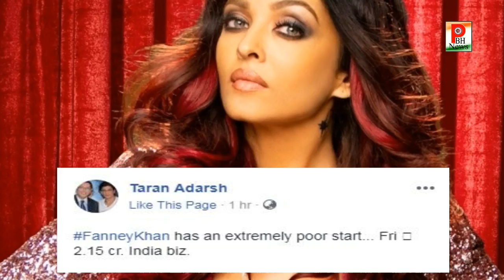Fanney khan first day collection Anil kapoor Aishwarya bachchan PBH news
फन्ने खान कल सिनेमाघरों में रिलीज़ हो चुकी है और पहले दिन की कमाई काफी निराशाजनक है। फिल्म ने पहले दिन 2.15 करोड़ की कमाई की है।